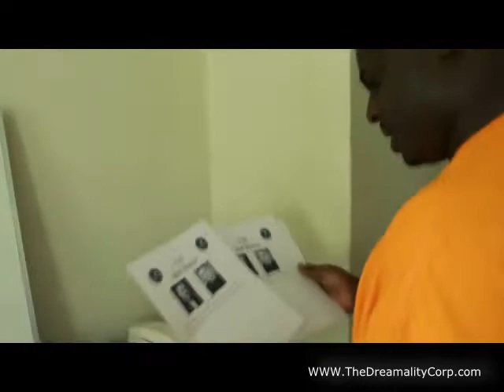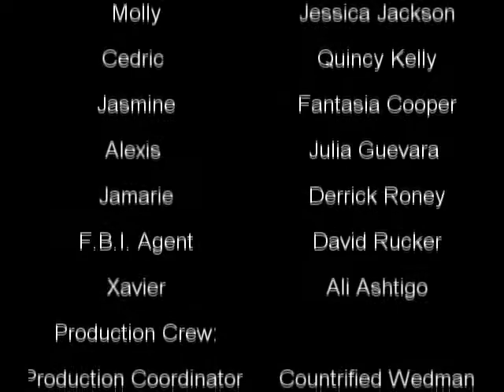Camp Napping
Camp Napping is a short film created by Countrified Wedman about a group of campers encountering a seemly kind stranger that offers them some apples.  The campers wake up as kids and is tasked with discovering what happen and how to return to adults.  Very entertaining short film.

This movie is part of a non profit corporation that gives kids a movie making experience.  We allow kids to train for a short film and star in their own short film.  The kids later return for a red carpet movie premiere.

If you would like to give your child a movie making experience please